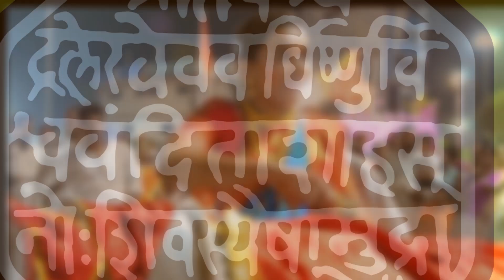जगदंब जिजाऊ प्रतिष्ठान ढोल पथक - 19 फेब्रुवारी शिवजयंती सोलापूर